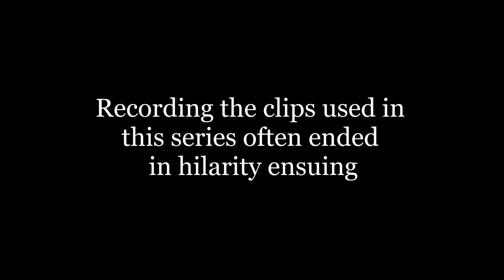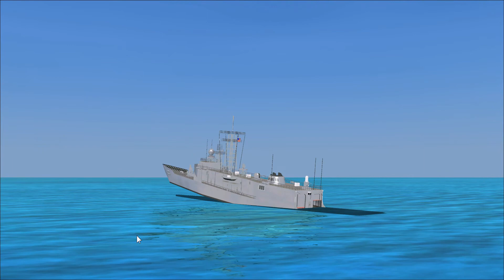Seaplane Tutorial Bloopers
This is the 7 video in my series detailing how to properly fly seaplanes in flight sims. And it doesn't really talk about or demonstrate anything. Its just a collection of funny things that happened during the creation of this series.

Helpful links
Seaplane Operations Handbook
Orlando Seaplane Base Scenery (By me)
[link]
Grumman G73 Mallard (Freeware addon)

Special thanks to The Flight Sim Deck for getting me the P3D footage

Note this information has been edited for brevity from approved Seaplane guides. Do not use it for real world seaplane training. Please for the love of god dont.